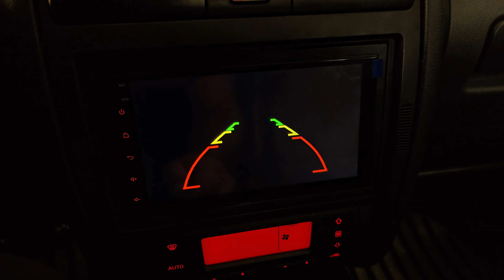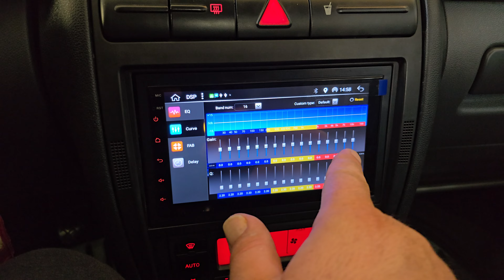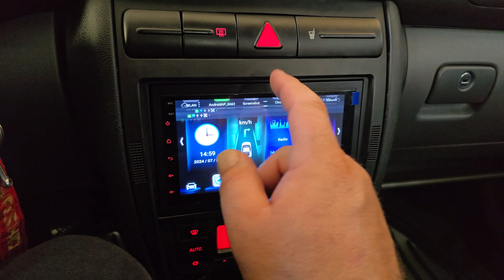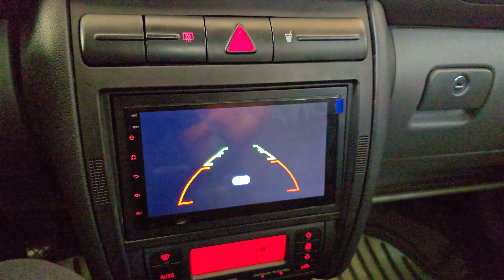Seat Leon Mk1 μετατροπή για οθόνη Android 8 core 8 g ram και κάμερα 170 μοιρών Digital Iq